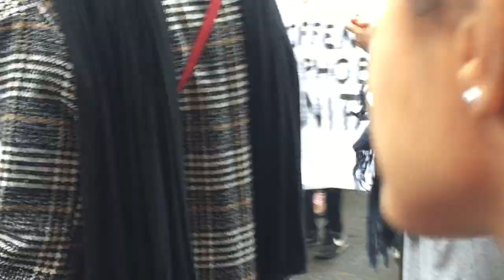Manifestation contre l'islamophobie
Paris gare du Nord le 10 novembre 2019.
Plus de 13 000 personnes marchent contre l’islamophobie
enregistrement: yann beauvais